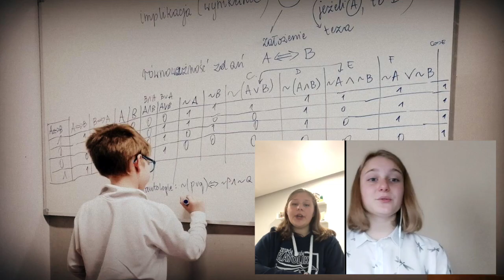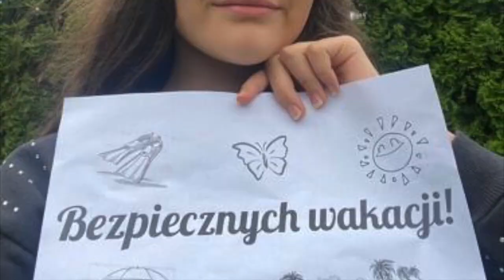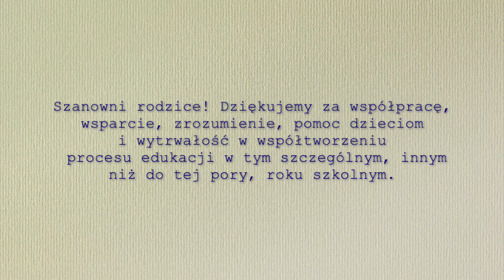Zakończenie roku szkolnego 2019/20